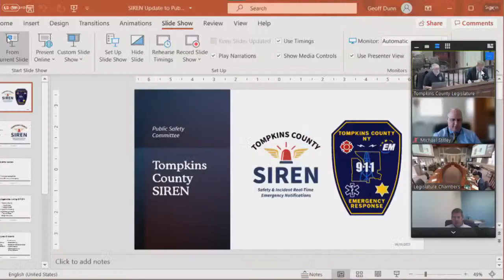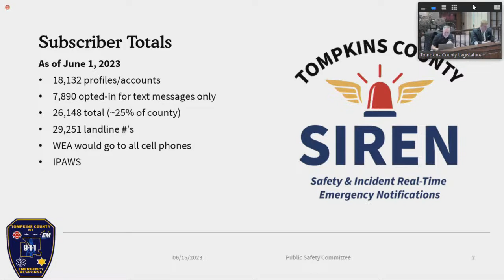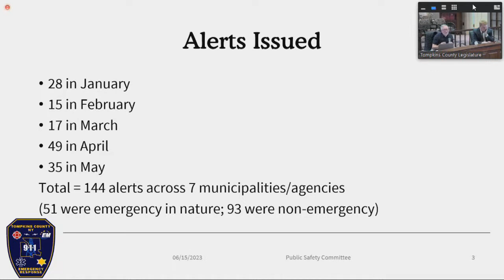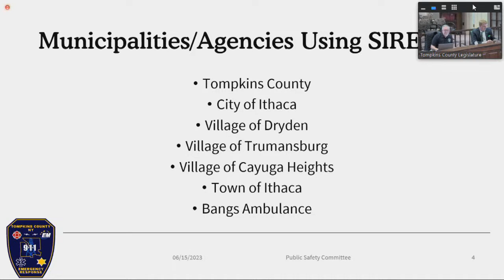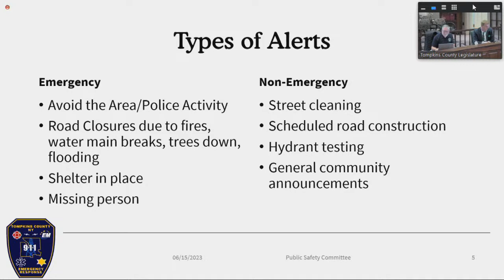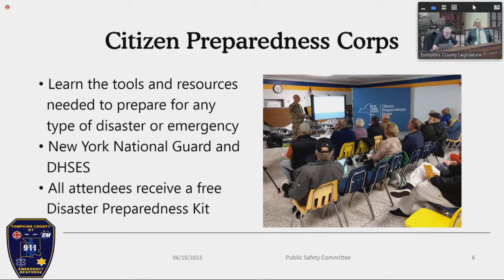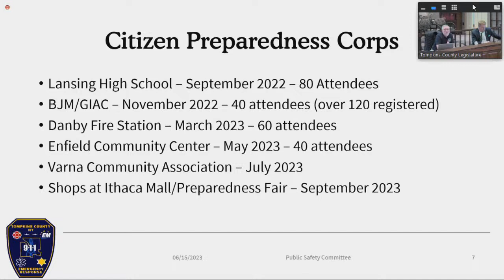06-15-23 Public Safety Committee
The Tompkins County Public Safety committee meets regularly to consider policy and make legislative recommendations to the Tompkins County Legislature. The committee considers the public safety building, District Attorney, assigned counsel, Sheriff, alternatives to incarceration, and reentry. A full list of responsibilities of the committee can be found below.
If you would like to submit a public comment please do so

Public Safety – John (Chair), Shurtleff (Vice Chair), Pillar, Sigler, Koreman

Alternatives to Incarceration
Assigned Counsel/Indigent Representation
Department of Emergency Response
District Attorney
Juvenile Justice
OAR (Opportunities, Alternatives, and Resources)
Probation and Community Justice
Public Safety Building
Reentry Transition Programs
Reimagining Public Safety/CJC
Sheriff/Jail